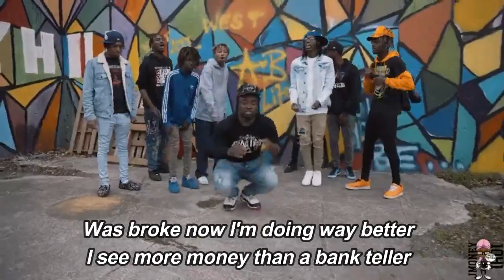Free Foo (Lyric Video) - Foogiano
Free Foo by Foogiano

lyrics:

Diamonds hittin' like Mayweather
Big bank like Mayweather (ice)
Broke, now I'm doin' way better
(Authentic or nothing)
Pussy boy, I'm doin' way better
(Spiffo made it, bitch)
Diamonds hittin' like Mayweather (ice)
Big bank like Mayweather
Was broke, now I'm doin' way better (Foo)
I see more money than a bank teller (huh?)
Pussy nigga, check the record (check the record)
Fifty and O, like Mayweather
Wanna lose? Let me check my schedule (huh?)
But I ain't dealin' with him
If he a broke nigga hatin' without a bezel (you're broke)
Yeah, bitch, we the clan (clan)
We'll spin a nigga like a fan (spin)
I ain't need a helpin' hand
Got it out the mud, I ain't play with sand (I ain't play with sand)
They call me the man (man)
And I'm dirty like that nigga Dan (huh?)
They tryna put me in the can (ho)
I guess I'm on the run again
Huh? (what?)
Well (huh?)
I guess I'm on the run again (again)
I ain't wanna do it (nope)
But I told them crackers gotta catch me if you can (if you can)
I just gave 'em fifty thousand cash
Now they tryna take me again (again?)
Well, I ain't goin' to the pen' (hell nah)
Bitch, I'm goin' for the win
Uh, and I'm on the run (the run)
Bitch, I'm Usain Bolt, uh (Usain)
Used to do this for fun (for fun)
Can't teach a pussy boy the ropes, yeah
Kayla just had my son (Junior)
They tried to make me miss his birth, uh (what?)
And I'm on the run (huh?)
But I was in there chillin' with the nurse (damn, damn)
And don't be a fool (fool)
They call me Foo, I ain't no fool (nope, never)
Yeah, they tryna get me (why?)
They put me all up on the news, why? (Lame)
Just for a pistol (what?)
Please don't get this shit confused (huh?)
And the bitch had a license (yup, what the fuck I'm supposed to do?)
Uh, damn
Should I go or should I run?
I just wanna see my son
Crackers call my phone, tell me that I'm done
I ain't did shit to nobody, all this bullshit for a gun
And I'm the kings on these boys
These crackers out here tryna treat me like a pawn
Uh, and I'm on the run, but I keep good smoke, yeah
Za' in my lung, and that Wock' down my throat, yeah
And I'm on the run, but I still make that dough (ah)
Crackers thought they was smart
Yeah, they tried to fuck up my dough (ah)
My bitch, she the baddest
The biggest and we drive the fastest (yeah)
They thought that they had me
But I'm swifter, nigga, than a rabbit
And I got the cabbage
You don't believe a nigga? Check my carats (ah)
Fifty thousand dollar cash bond
That shit there ain't do no damage